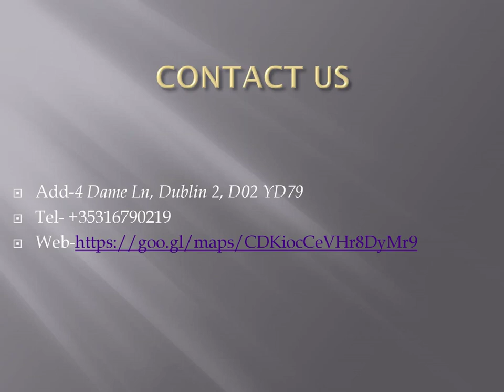Best Cocktails in Portobello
Searching for the Best Cocktails in Portobello? Than contact 4 Dame Lane. On the ground floor is a unique open plan bar with snug style seating offering a chilled, urban vibe with the best in cocktails and drinks. On the second floor is the recently renovated loft, a truly stunning & unique venue in its own right and available for exclusive private hire for a wide range of events.